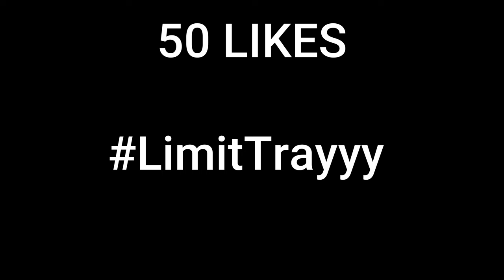One Piece 🎯 + Best *AIMBOT* Controller Settings FORTNITE(PS4/PS5/XBOX/PC)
Use code "TRAYYY" in the Fortnite Item Shop!

Ignore:
fortnite settings,
satisfying builds, smooth building, fortnite funniest moments, riphazard,  faze sway, noobs 1v1 fortnite playground, fortnite 1v1, fortnite creative, best console player,